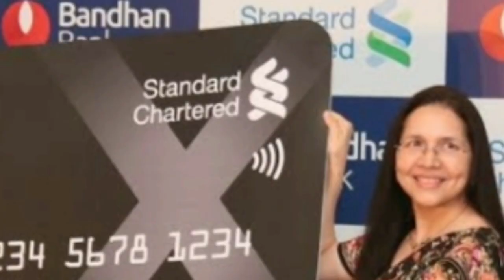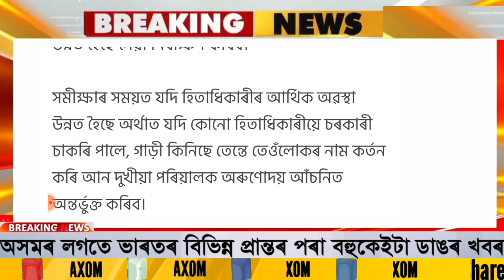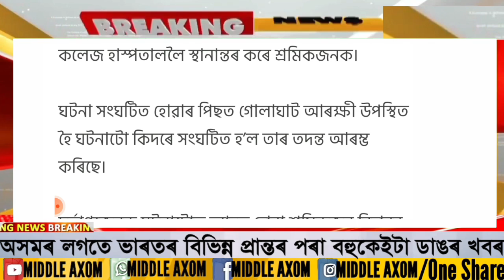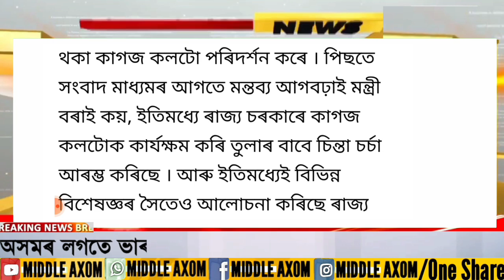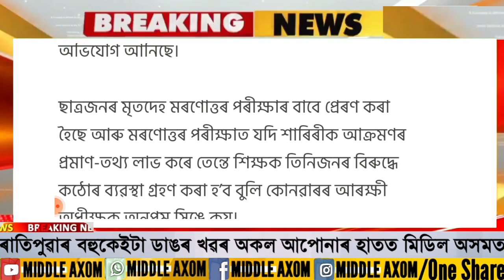Assamese News Today | 27 July/Assamese Big Breaking News/Assamese News/27 July Assamese News Lovlina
Covered Topics:
1.Assamese News Today 27 July 2022
2.27 July 2022 Assamese News
3.Himanta Biswa Sarma Big Breaking News Today
4.Assamese Latest News Today
5.Assamese News Live Today
6.Assamese Latest Important News Today
7.Assamese Online Help Assamese News
8.Himanta Biswa Sarma Latest News Today, 27 July 2022 |  Assamese Breaking News
9.Assam 24 Hours News Today Assamese Breaking News Today
10.Assamese News Today
11.Assamese News Today Live
12.Assamese News Today dy365
13.Assamese News Today 26 July
14.Assamese News Today 26 July 2022
15.Assamese News Today pratidin time
16.Assamese News Today 2022
17.Assamese News Today prag news
18.Assamese News Today Episode
19.Assamese News Today Hslc
20.Assamese News Today 28 July 2022 Live

Regards,
Middle Axom